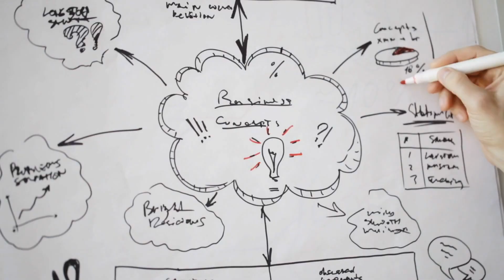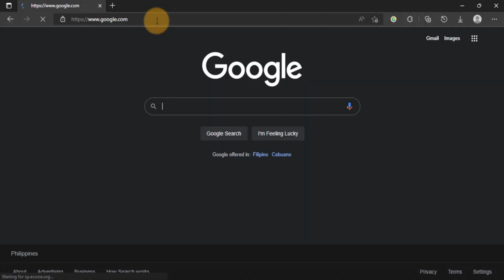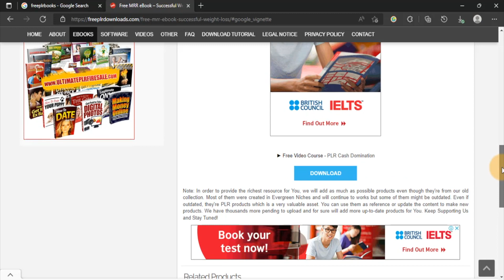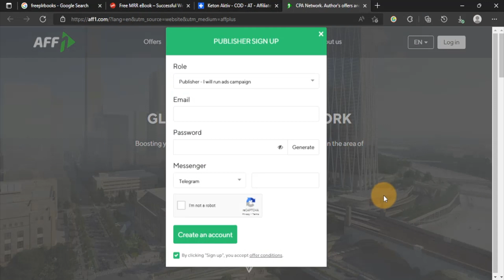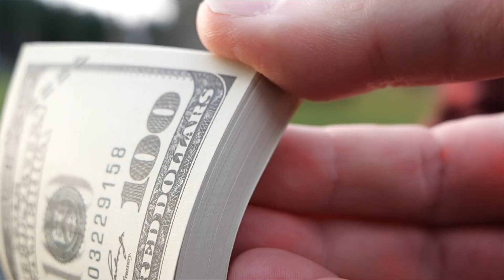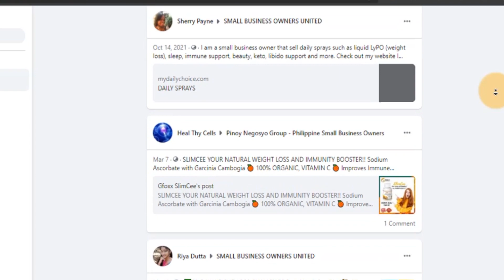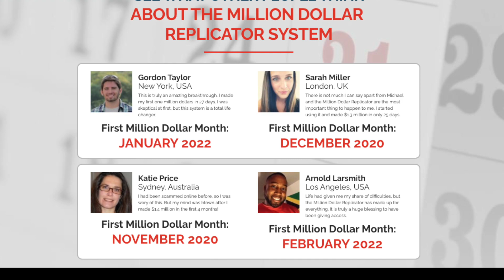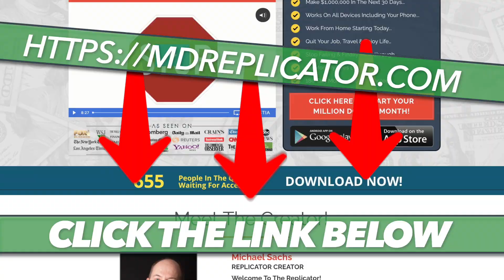Make $100 A Day Sending Emails With This 1 Trick (Paid To Send Email) Make Money Online Glynn Kosky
Please make sure you do this ...

👇 Complete 4 Steps Below to Enter!👇
2) 👍 Like EVERY NEW Video On This Channel
3) 🔥 Share All NEW Videos To DIFFERENT Social Media Platforms (FB, Twitter, Instagram, etc)